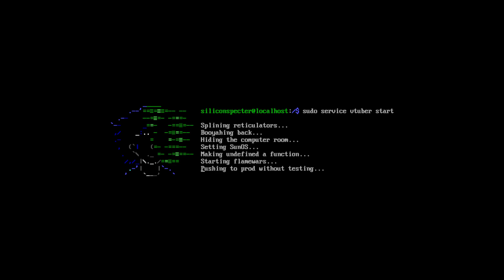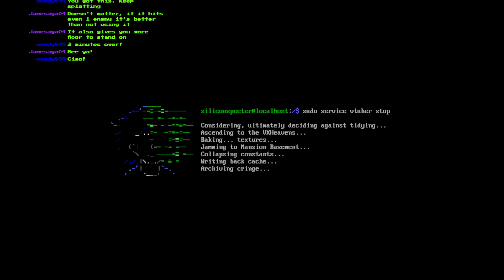A fresh start (René plays Splatoon 3 part 7)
Right on target.